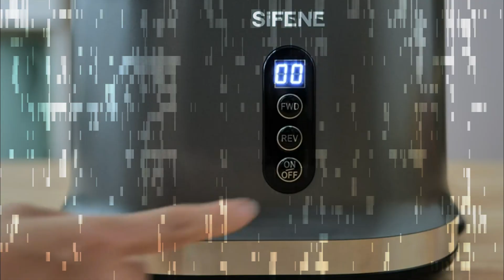SIFENE Vertical Cold Press Juicer, Slow Masticating Juicer Machine, Juice Maker Extractor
SIFENE Vertical Cold Press Juicer, Slow Masticating Juicer Machine, Juice Maker Extractor with 3.2" Big Mouth for Whole Fruits and Vegetables, Easy to Clean.

🔶 Similar Product :
Slow Juicer, SiFENE Cold Press Juicer, Masticating Juicer Machines

SiFENE Vertical Slow Juicer, Slow Masticating Juicer Machine

About  :
The extra large 3.2' inches wide-mouthed feed chute fits whole fruits, spending less time preparing the ingredients.
The REV function spins on the opposite direction, and it is designed to avoid clogging and for a better mix of juices.